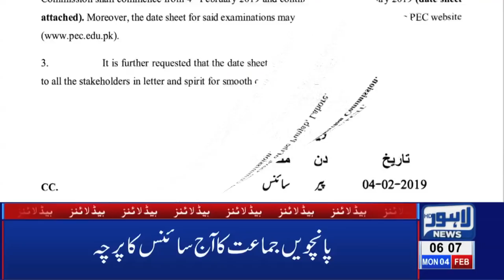06 AM Headlines - Lahore News HD | 4th Feb 2019